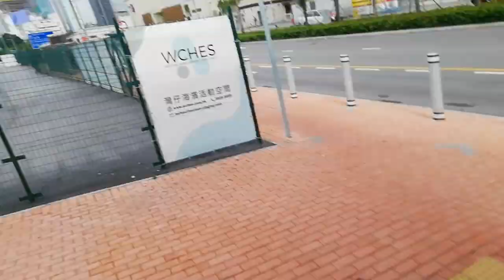Share footbridge to get the ferry